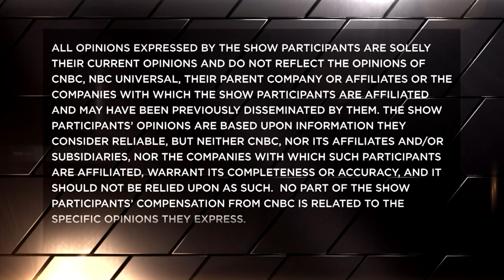Watch out for this misstep with leveraged ETFs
Leveraged ETFs can help you triple your gains, but watch out for this misstep, says Direxion's Sylvia Jablonski.